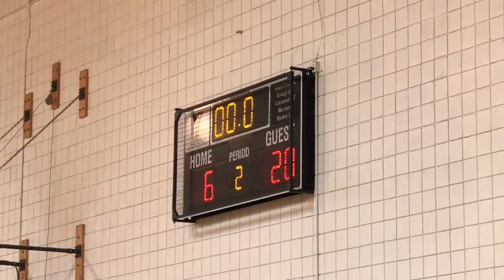Connor's 5th Game. 8U YMCA Basketball League (03-04-2017)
Connor's 5th Game. YMCA Basketball League 8U.